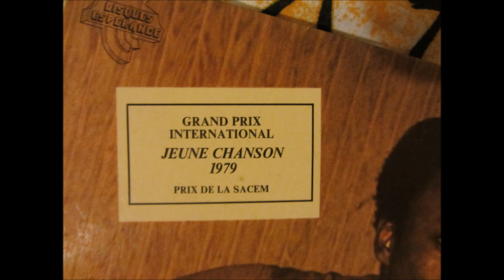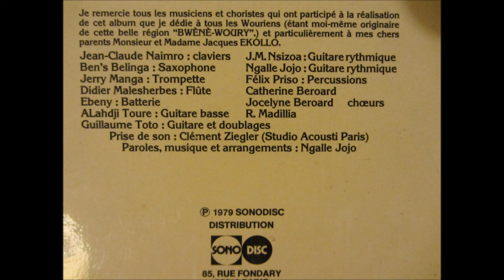Ngalle Jojo - na bahi (Disques espérance 1979)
Ngalle Jojo: Paroles, musique et arrangements
Toto Guillaume: guitare et doublages
Alahdji Toure: guitare basse
Ebeny: batterie
JM Nsizoa: guitare rythmique
Ngalle Jojo: guitare rythmique
Félix Priso: percussions
Ben's Belinga: Saxophone
Jerry Manga: trompette
Didier Malherbes: flute
Catherine Beroard, Jocelyne Beroard, R. Madilla: chœurs